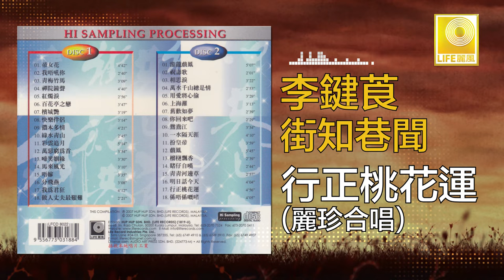李鍵莨 麗珍 Li Jian Liang Li Zhen - 行正桃花運 Xing Zheng Tao Hua Yun (Original Music Audio)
馬來西亞著名粵語歌手李鍵莨，他字正腔圓，中氣充沛，音色優美的唱腔，將粵語小曲唱出特別的韻味，好歌如：“帝女花" "青梅竹馬” “禪院鐘聲” 等。